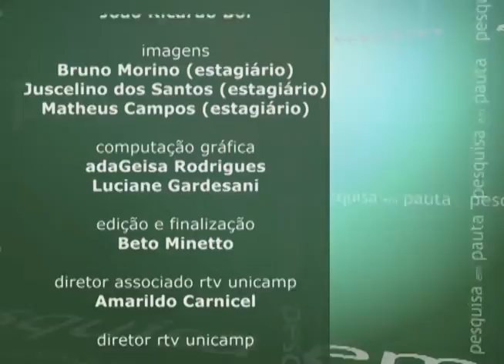Pesquisa em Pauta - Trajetórias na Docência de Professores Homens na Educaçao Infantil